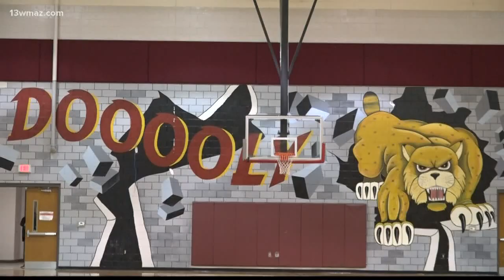Dooly County principal surprises valedictorian with celebration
With school out for the rest of the semester, Dooly County High School still found a way to honor the 2020 class valedictorian.

13WMAZ News is the #1 station for news and weather in the Central Georgia area, serving people in Dublin, Macon, Milledgeville and Warner Robins.